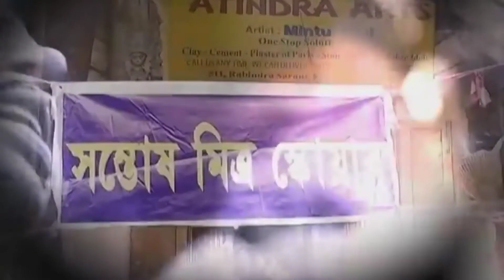2020 দূর্গা পূজা|| বর্তমান পরিস্থিতিতে আশার আলো কুমোরটুলিতে|| পুজো হবে আগের মত|| PP Bangla